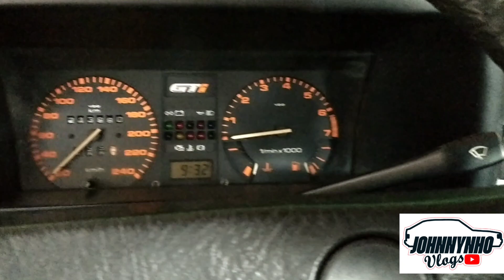Gol GTI 1994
Video de foi feito deferente papo na garagem monstrar  para vocês  Gol GTI vermelho estilos ano 1994  foi restaurado inteiro original apenas O jogo de rodas esportiva BBS Balinas
e suspensao ..fixa
nossso primeiro bete

Música
Astronaut In The Ocean
Artista
Masked Wolf
Álbum
WMG (em nome de Atlantic Records); LatinAutorPerf, LatinAutor - Peer Music, Latin Autor, CMRRA, ARESA, BMG Rights Management (US), LLC e 13 associações de direitos musicais o carro tá um Tapa na Kara ...